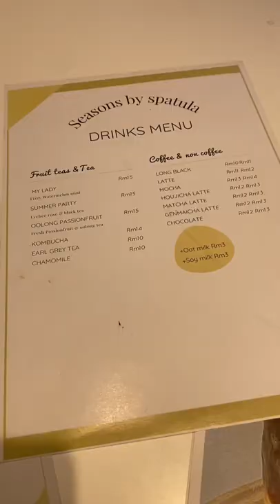Cafe Hopping “Seasons BY Spatula”